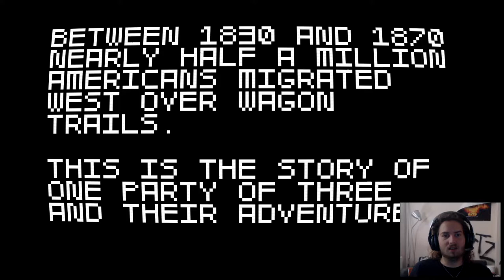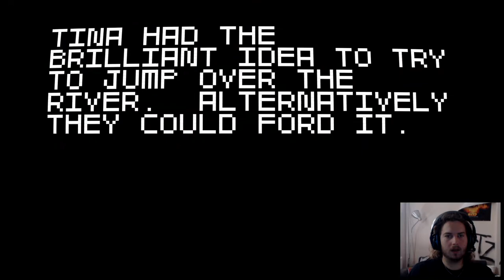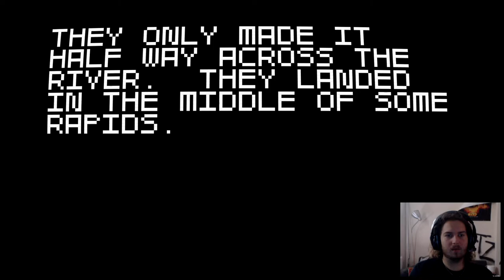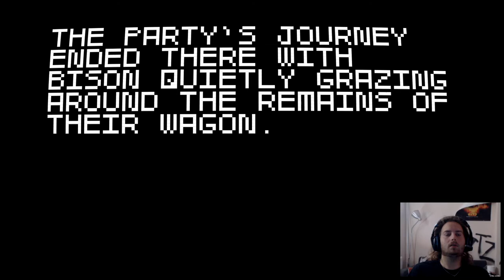Playing: Super Amazing Wagon Adventure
Pff, long name! But a funny old-school looking game. Just be prepared to get frustrated and your controller might die ;).